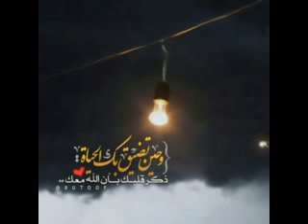La sorcellerie- Sheikh Mamady Diallo de Kankan